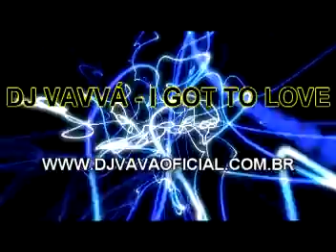DJ VAVVÁ - I GOT TO LOVE